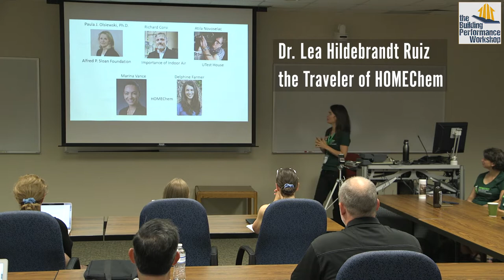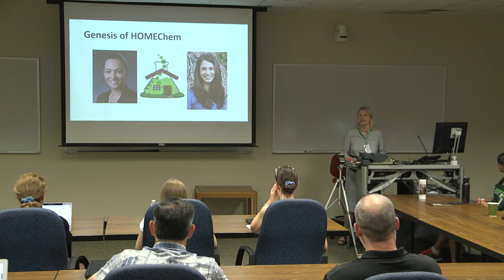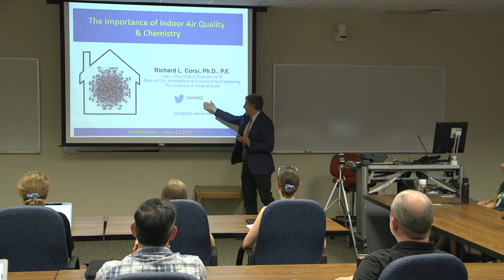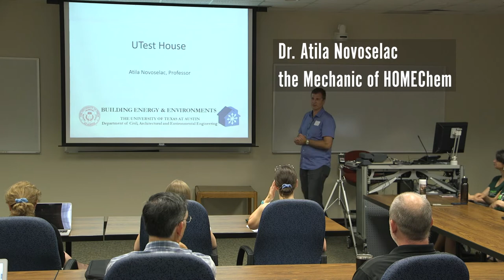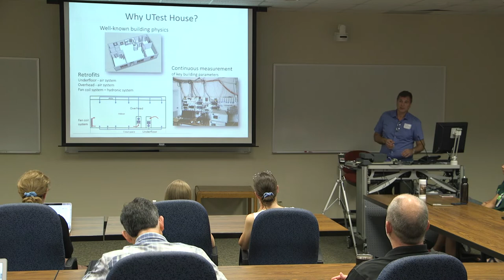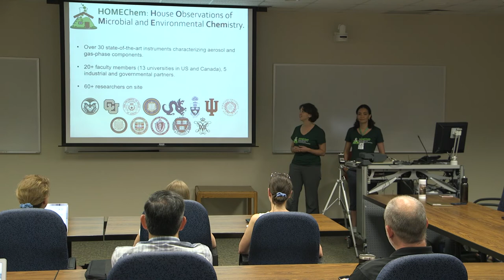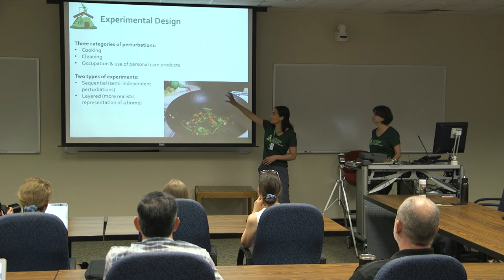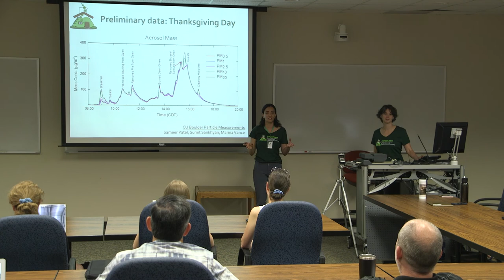Revolution for IAQ and Home Performance: HOMEChem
Hear the six Heroes of HOMEChem describe the what, why, and how of House Observations of Microbial and Environmental Chemistry.